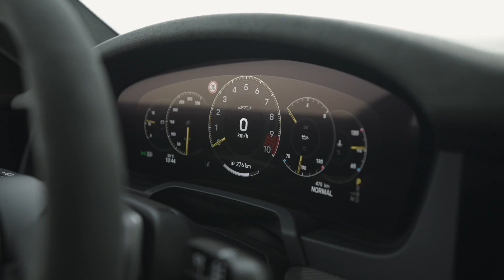2025 Porsche 911 GT3 Weissach Package – Review.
2025 Porsche 911 GT3 Weissach Package – Global Debut Review.
While the 502-hp 4.0-liter naturally aspirated flat-six remains unchanged in the Weissach version, the lighter weight and revised aerodynamics make a noticeable difference on the track. Paired with an 8% shorter final drive ratio, both the seven-speed PDK and six-speed GT Sport manual options take full advantage of this car’s rev-happy engine, delivering quicker acceleration and sharper shifts.
Expect the 0-60 mph time to hover around the 3.2 seconds mark with the PDK, but what’s really thrilling is how this car behaves at high speed. Porsche’s engineering wizards have dialed in the double-wishbone suspension for even greater precision, while the CFRP anti-roll bars ensure the car stays flat through the corners, especially when pushing it to its limits on the track.